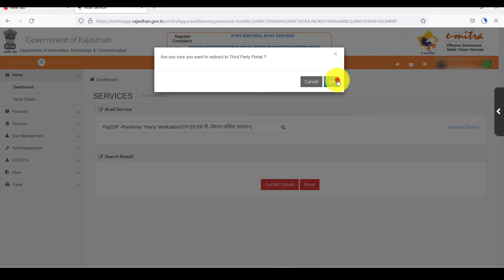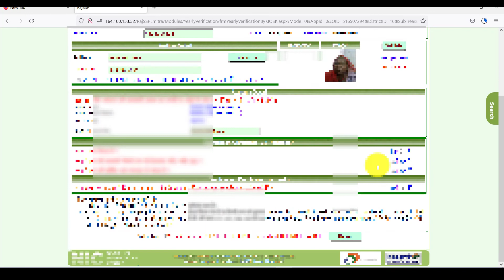Iris Se Pension Verification Kaise Kare - Rajssp Pension Verification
Maine is video me bataya hai - emitra isris se pension verification kaise kare
बड़े बुजर्गो को पेसन सत्यापन करवाने का टेंसन ख़तम क्योकि अब बुजुर्ग पेंसन सत्यापन आँखों के द्वारा करवा सकते है . मेने इस विडियो में emitra के द्वारा आईरिस से पेंसन सत्यापन करने का तरीका बताया है . बाकि सभी जानकारी सिक्योरिटी रीजन से हाइड रखी गई है

mantra iris mis100v2

rajssp pension verification
rajssp me finger capture nahi le raha ise kaise sahi kare
rajssp pension yearly verification